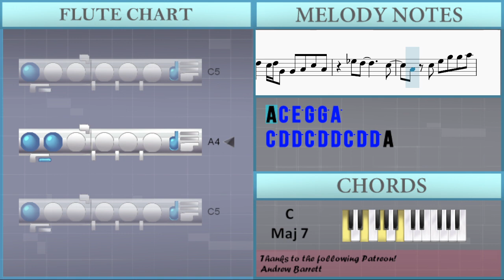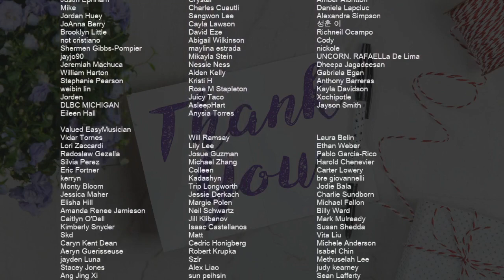SUPER EASY: How to play Vibe by Taeyang ft Jimin on Flute (Tutorial)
Comment and let us know how the videos have helped you. It keeps us going! :)The easiest way to learn how to play Vibe (SUPER EASY) by Taeyang ft Jimin on the flute. It's a flute tutorial for Vibe (SUPER EASY) by Taeyang ft Jimin.

EasyMusicLesson teaches you to play the your favorite instrument, through easy and simple animation so that you too can learn how to play Vibe (SUPER EASY) by Taeyang ft Jimin on the flute easily. A flute tutorial with visual animation graphic.

Chords of Flute arrangement:
C Maj 7   F Maj 7   E Min 7   G Min 7   F# Dom 7   F Maj 7
G 7 Sus 4   C Maj 7   C Maj 7   C Maj 7   C Maj 7   C Maj 7
C Maj 7   D Min   A Min 7   A Min 7   A Min 7   A Min 7   A Min 7
G Maj   C Maj 7   C Maj 7   C Maj 7   C Maj 7   C Maj 7   D Min
A Min 7   A Min 7   A Min 7   A Min 7   A Min 7   G Maj   F Maj 7
F Maj 7   F Maj 7   G 7 Sus 4   G 7 Sus 4   G 7 Sus 4   F Maj 7
G 7 Sus 4   G 7 Sus 4   G 7 Sus 4   G 7 Sus 4   G 7 Sus 4   G 7 Sus 4
G 7 Sus 4   G 7 Sus 4   G 7 Sus 4   G 7 Sus 4   G 7 Sus 4   C Maj 7
C Maj 7   C Maj 7   C Maj 7   C Maj 7   D Min   A Min 7   A Min 7
A Min 7   A Min 7   A Min 7   G Maj   C Maj 7   C Maj 7   C Maj 7
C Maj 7   C Maj 7   D Min   A Min 7   A Min 7   A Min 7   A Min 7
A Min 7   G Maj

Melody notes of Flute:
G4 G4 C5 C5 C5 C5 D5 D5 E5
E5 F5 E5 D5 C5   E5 F5 E5
D5 C5     E5 E5 C5
D5
E5 E5
E5 E5 G4 G4 D5 E5 G4 G4 E5 G4
D5 E5 G4 G4 D5 E5 G4 G4 E5 G4
D5 E5 G4 G4 D5 E5 G4 G4 E5 G4 G4 E5 G4
D5 E5 E5 E5 D5 E5 E5 E5 E5 D5
D5 E5 E5 E5 E5 E5 E5 E5 E5 D5
D5 E5 E5 E5 E5 E5 E5 G5
D5 E5 E5 E5 E5 E5 E5 E5 F5
D5 E5 E5 E5 E5 G5
F5   E5 D5 C5 A4 C5
D5 A4   A4   F5
E5 D5 C5 C5
G4 A5
A5 A5 A5 A#5 A5 G5 G5
A5 G4 G4 A4 C5 A4
D#5 D5       C5
A4 C5 E5 G5 G5 A5
C5 D5 D5 C5 D5 D5 C5 D5 D5 A4
C5 D5 D5 C5 D5 G4 G4 A4 C5 A4
C5 D5 D5 D5   D5 F5 E5 D5 C5